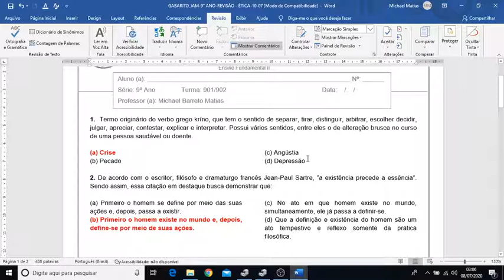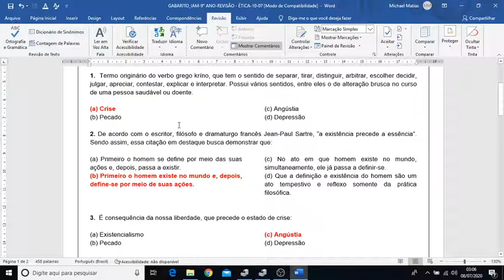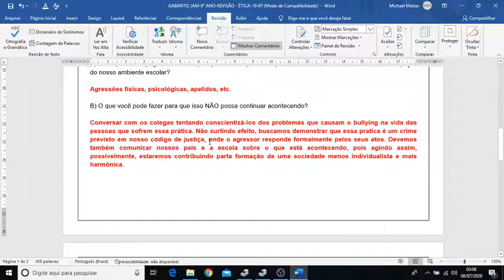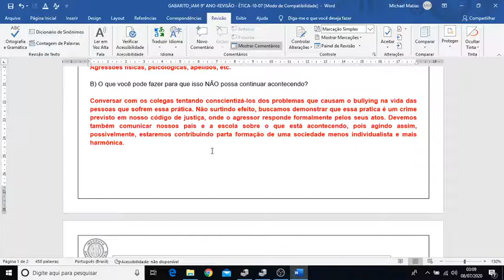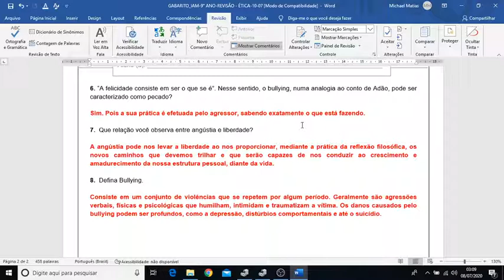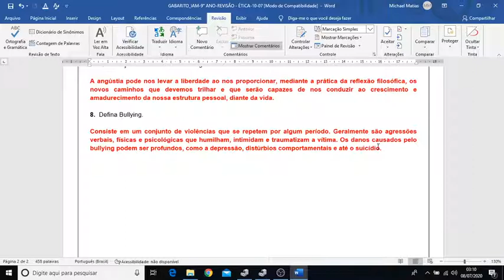IAM - 9° ANO - ÉTICA (CORREÇÃO DAS ATIVIDADES DE REVISÃO) 14-7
Correção das atividades de revisão: 14-7
Professor: Michael Barreto